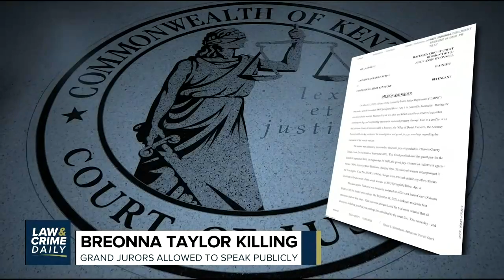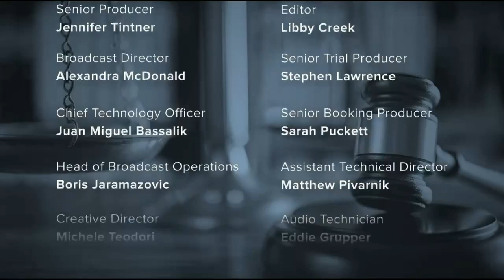LCD: A News Anchor Leaves Threatening Message for AK Mayor, Attys Face off in Parkland Zoom Hearing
Straight ahead on Law & crime Daily with your hosts Aaron Keller, Brian Buckmire & Terri Austin:

Guests:
Bernarda Villalona - Former Prosecutor

Grand jurors speak in the case involving the police shooting of Breonna Taylor. Should all of the officers have been charged? Was the case properly handled?

A news anchor leaves a threatening message for a mayor, which lands her under arrest, and the mayor out of office.

Prosecutors and defense attorneys face off in a zoom hearing as the case of the accused Parkland Shooter moves forward. The Judge weighs in.